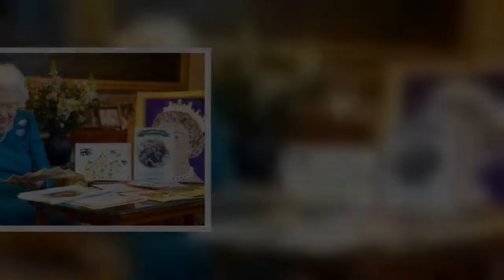Queen 'saving up her energy' for Platinum Jubilee events as royals stand in over Easter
The Duke of Cambridge will lay a wreath of remembrance for Anzac Day as he stands in for the Queen in the traditional ceremony. Close members of the royal family have made appearances in place of the Monarch at several recent events as the Queen conserves energy for the Jubilee celebration this summer. Australian journalist Angela Mollard explained the Queen is recovering her strength after a battle with covid and continued struggles with mobility. Mollard highlighted the Queen “hasn’t actually attended much during the last few years,” as the elderly Monarch has struggled with health issues. In an interview with Australian news network 7News, Mollard confirmed “Prince William will stand in   ...